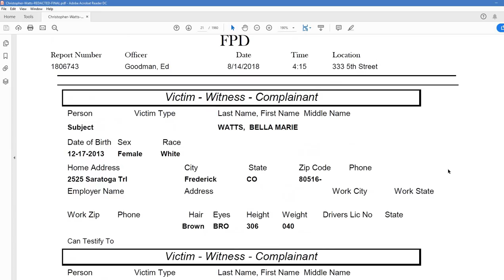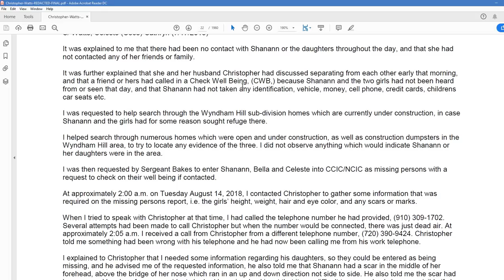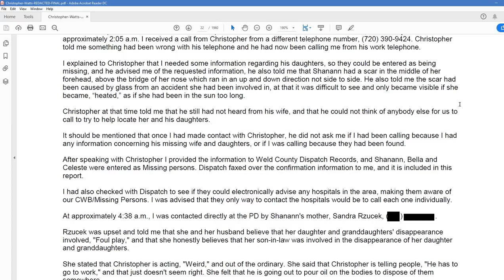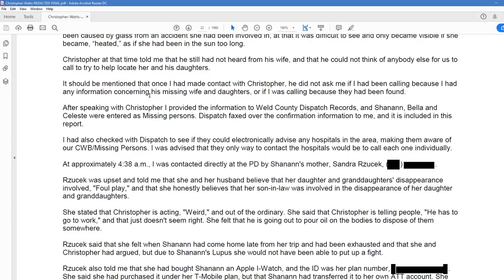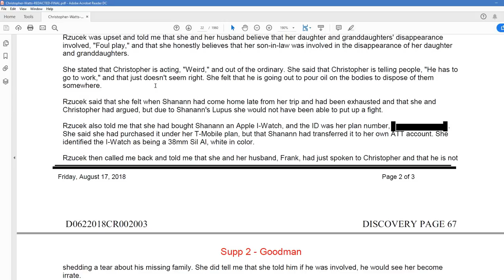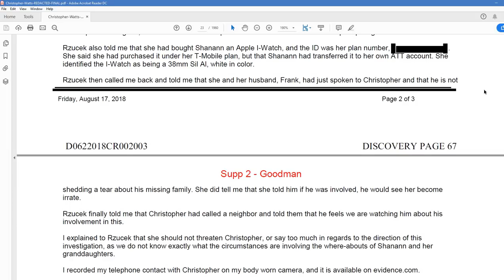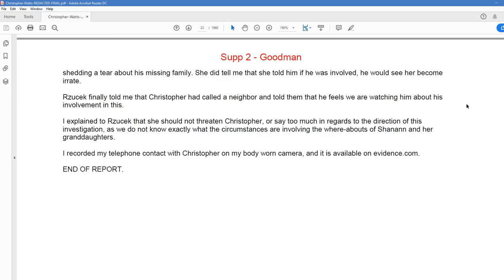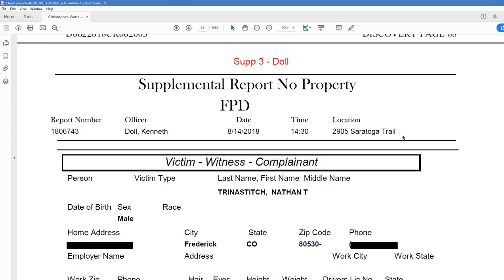Chris Watts - Discovery Readthrough - Part 4 - DP: 61-68 [James' Notes, Goodman's Report]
The fourth edition of the Chris Watts Discovery Readthrough.  Please join me as we go through page by page, no matter how long or how many videos it takes!  Hoping to just get more information out there to help the entire community seek the truth in this case.  Please let me know if you have any feedback. This covers Discovery Pages 61-68.

This part takes us through handwritten notes from Officer James as well as the Supplemental Report typed by Officer Goodman.

-TheDiplomat